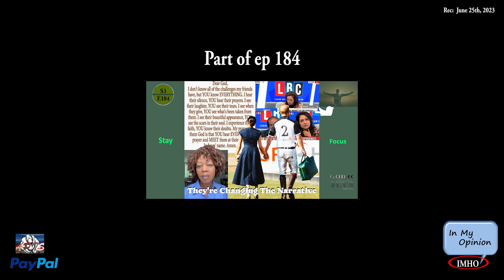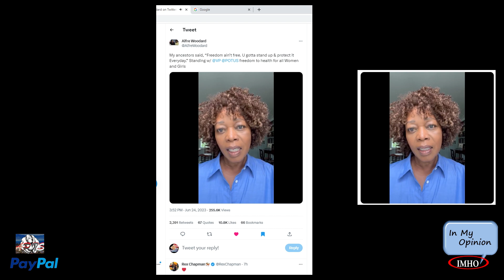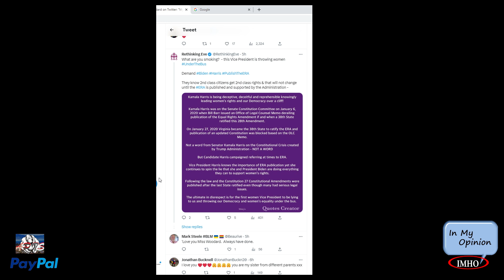S3E184 APTS | Part of Ep 184 Voting Is The key Pay Attention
06.25.23

You have two options:
2. "I'd like to add to my donation to help offset the cost of processing"